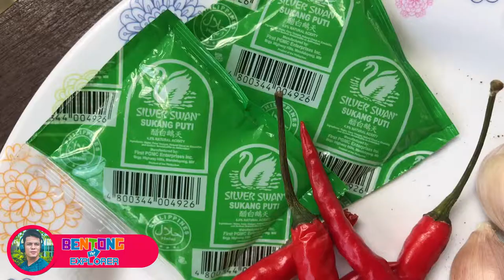GINABOT SA TALISAY CEBU + BEHIND THE SCENE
YUMMY GINABOT SA TALISAY CITY, CEBU

TO SUPPORT ME TO CONTINUE MY VLOGGING:
Please DON'T SKIP ADS
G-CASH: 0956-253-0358